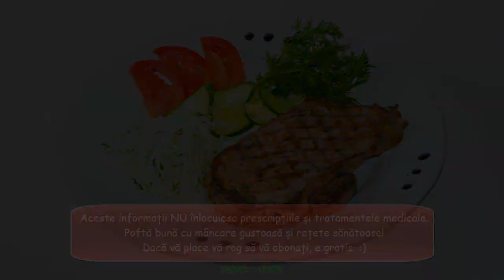Friptură la grătar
De sărbători, un grătar la iarbă verde este excelent, ornat cu legume proaspete, copate sau crude.
Ingrediente:
- carne de pui sau porc.
- roșii, castraveți, mărar, ceapă.
Mod de preparare:
Se pune carnea (sărată și piperată după gust) pe grătarul încins, până se rumenește, întorcând pe ambele părți.
Se servește cu roșii, castraveți, rondele de ceapă și verdeață.